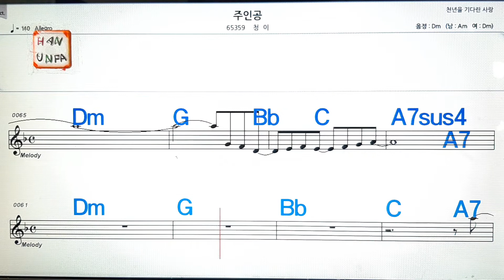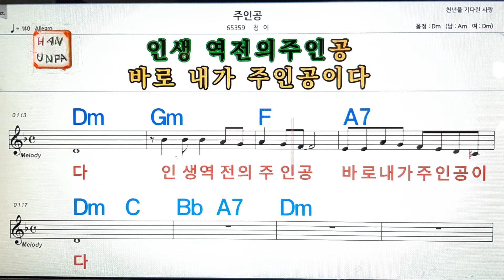주인공/청이💋노래방, 가라오케, 코드 큰 악보,반주,가사💖Karaoke, Sheet Music, Chord, MR